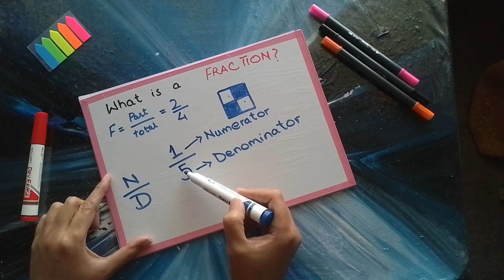Types of Fractions | Proper, Improper, Mixed, Like, Unlike, Unit and Equivalent Fractions in Urdu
All about Types of Fractions:
Proper Fraction
Improper Fraction
Mixed Fraction/Mixed Number
Like Fractions
Unlike Fractions
Unit Fractions
Equivalent Fractions